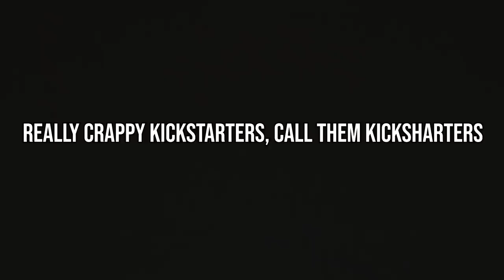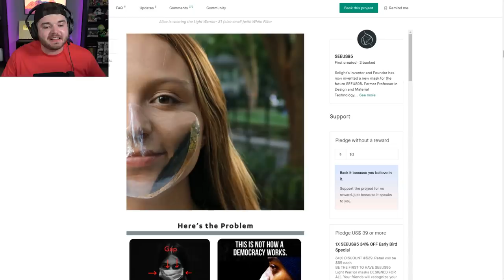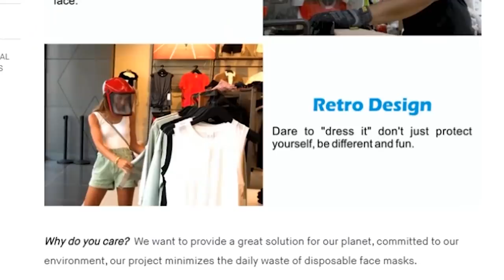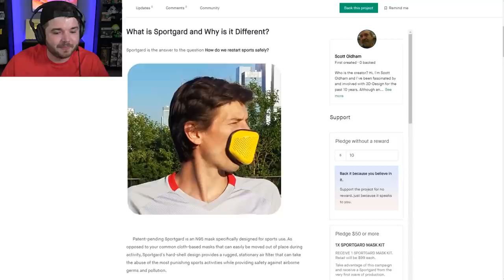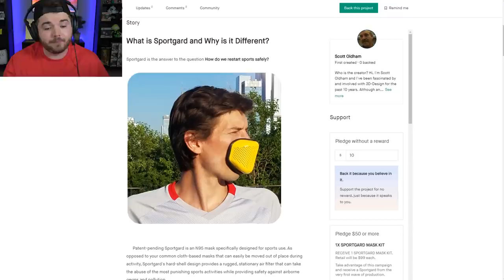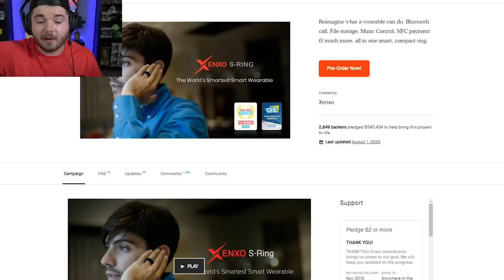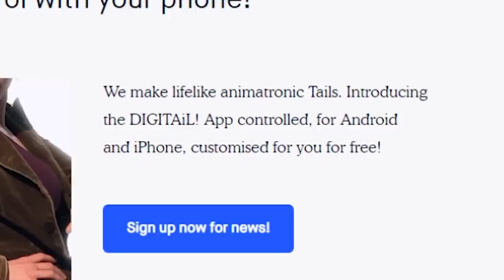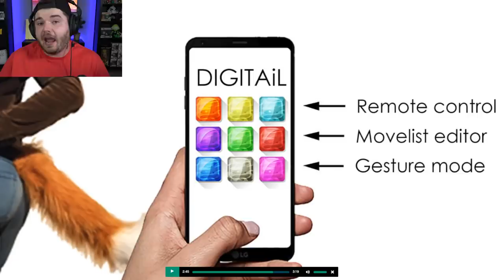The Worst Masks To Buy in 2020 - KICKSHARTERS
When I recorded the Facebook ads video I stumbled across weird kickstarter items and got an idea...
Again, this is all in good fun. I fully support creative people doing creative things, sometimes we just gotta poke a little fun.